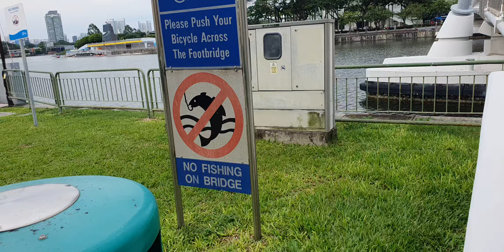Cycling to Kalang Wave Singapore on Deepavali Day